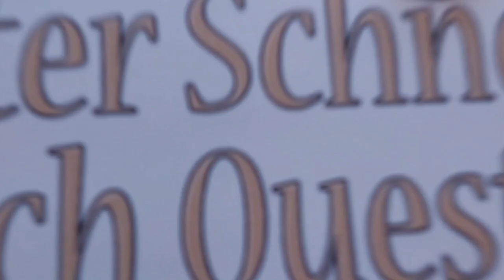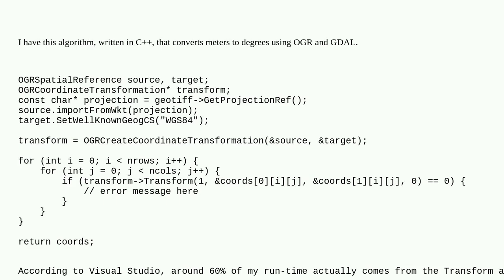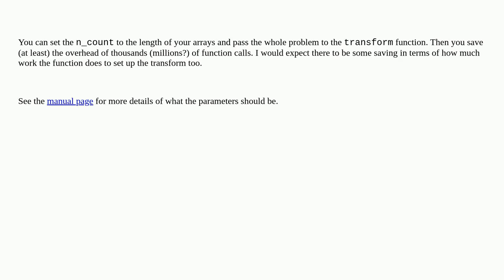Gis: A faster method for converting meters to degrees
A faster method for converting meters to degrees

A special thanks goes out to the community

  gdal ogr c++